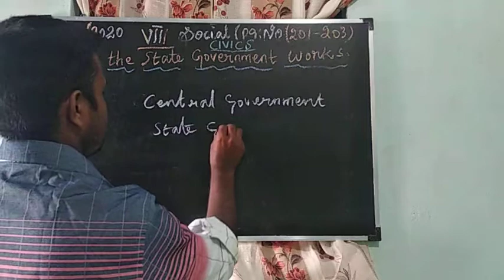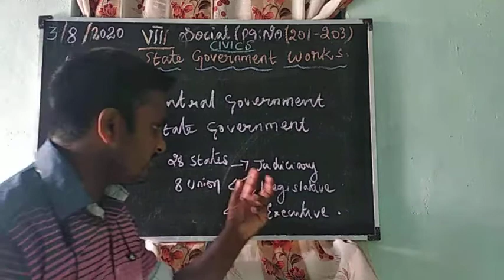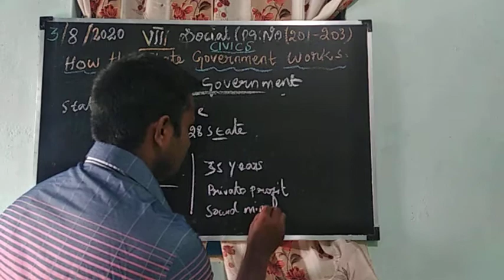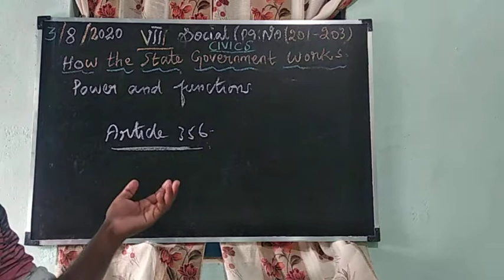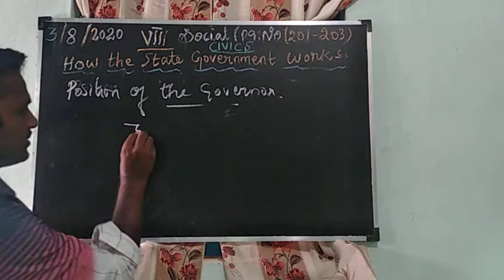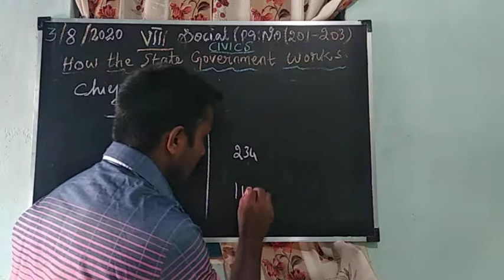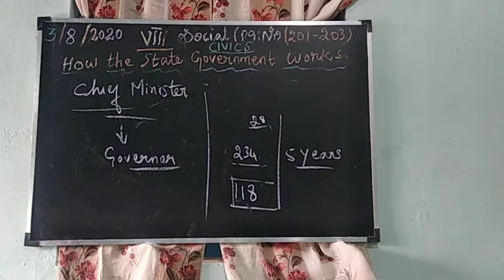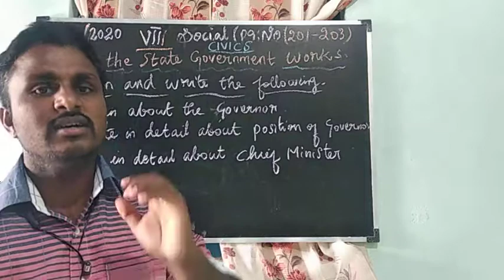VIII SOCIAL (PART 1)